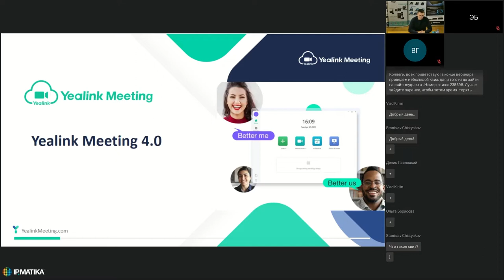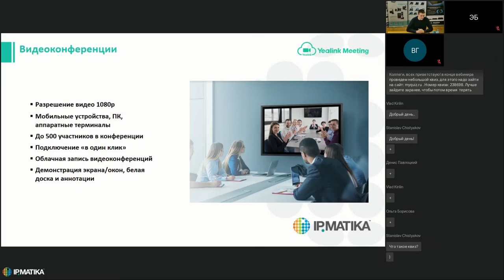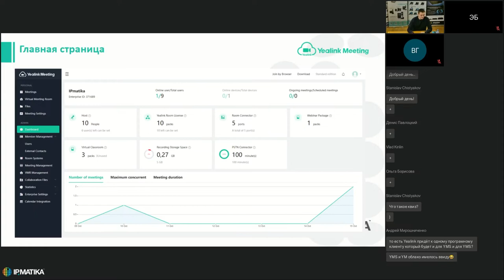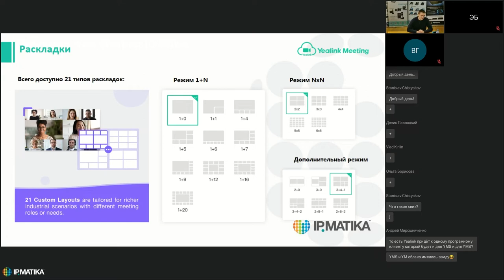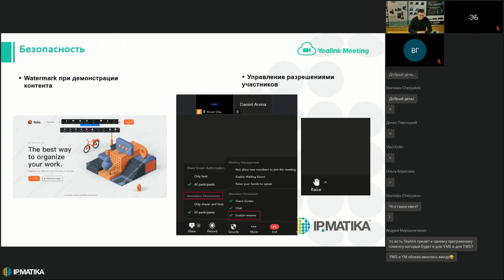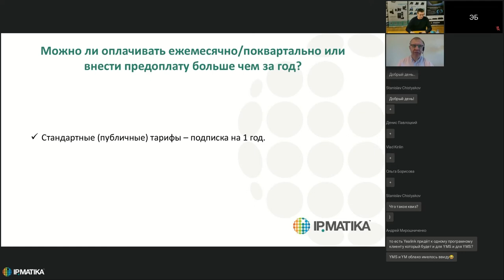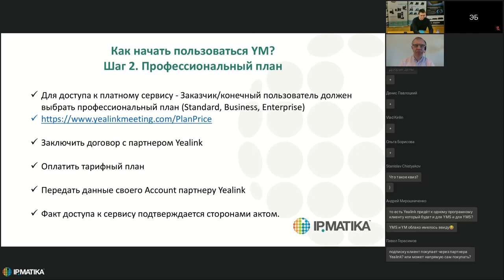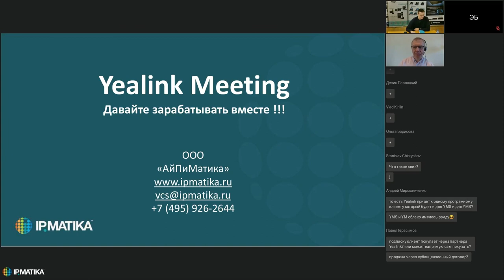Вебинар "Доступ к облачному ВКС-сервису Yealink Meeting"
23 ноября 2021 года менеджер по развитию бизнеса компании АйПиМатика Владимир Гусев и пресейл-инженер Артем Мартынов провели вебинар "Доступ к облачному ВКС-сервису Yealink Meeting".

На вебинаре были рассмотрены следующие темы:
- Yealink Meeting — новая услуга в России;
- как начать пользоваться Yealink Meeting, тарифные планы.